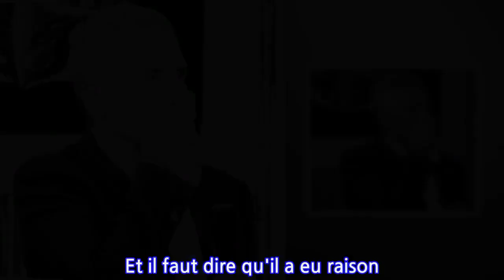Nagui victime d’un accident… Ces séquelles qu’il va garder à vie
Nagui cartonne avec son émission "N'oubliez pas les paroles". Il faut dire que l'animateur conquis avec sa spontanéité et son humour. Mais visiblement, il exerce un métier à risque. En effet, il a été victime d'un accident sur le plateau de tournage de son émission. Dans les colonnes de Télé Magazine, le papa de Nina, Roxane, Adrien et Annabel a révélé qu’il avait été victime d’un accident."Pour valider les bonnes réponses ou répéter les phrases précédentes utiles aux candidats, je portais une oreillette. Jusqu’au jour où un technicien, que je souhaite ne plus jamais croiser de ma vie, m’a envoyé du 1000 hertz dans les oreilles (...) Ça m’a fait l’effet d’un coup de couteau ! J’ai hurlé et aujourd’hui, j’ai des acouphènes à vie" avait-il confié.Le compagnon de Mélanie Page a fait changer tout le fonctionnement pour plus que ce genre d'erreur ne se reproduise. Et il faut dire qu'il a eu raison. Il expliquait : "Depuis, j’ai demandé à quelqu’un de l’équipe de prendre un micro et nous avons fini par la baptiser Cruella." Cruella est joué par la comédienne Gaëlle Le Roy et avec qui Nagui s'entend parfaitement... Dans les deux sens du terme !La rédac'